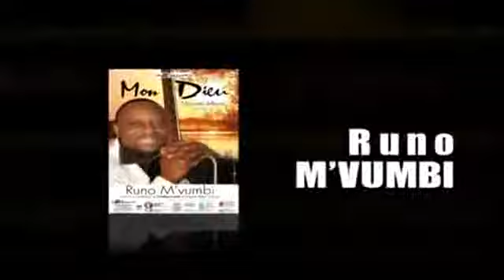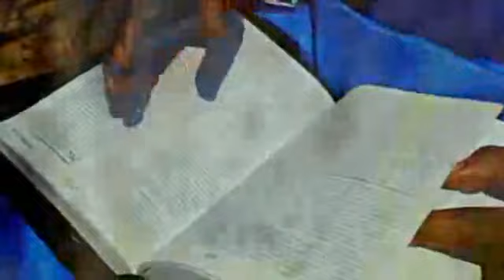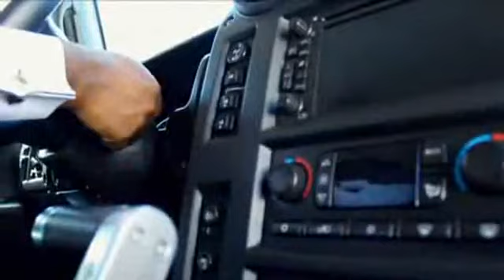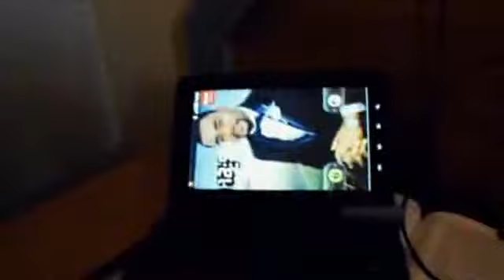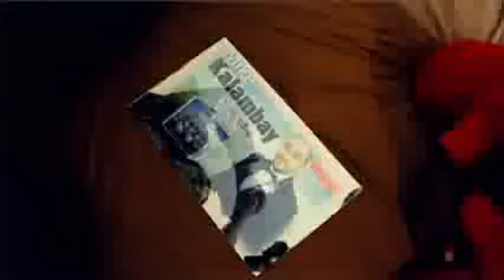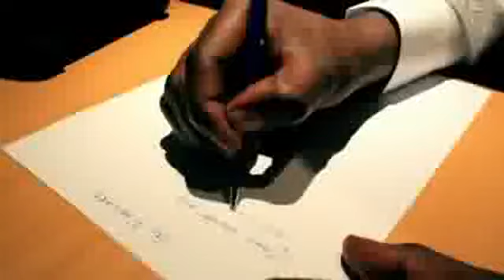Mike Kalambay & Shekina Music - Dans Ta Présence Vol. 2 DVD 2012 (Entier/Full)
Tracklist:

Intro & Publicité (0:00)
1. Konza (2:20)
2. Devant-Toi (9:31)
3. Lèves-Toi (16:19)
4. Consolateur Divin (22:02)
5. Fongola Likolo (27:38)
6. Kita Yahwe (33:48)
7. Lamentations (40:19)
8. Leza Wa Mulu (47:01)
9. Ton Amour (53:58)
10. Azali Se Ye Moko (59:20)
11. Ma Louange (1:05:49)
12. Mal à L'aise (1:12:44)
13. Go Forward (feat. Keke) (1:19:29)
Bonus (1:24:51)

Lead Vocals : Didier Mabika, Eddie Mwila, Jeannette Kalela, Joelle Mbombo, Junior Mbala, Kaza Ewing, Laura Mbula
Guitare basse : Robby Kabongo
Batterie et percussion : Amide Genda, Celio Mbuebua
Guitare : Daniel Kalengayi, Remy Badiashile
Synthétiseur : Jeanpy Matungulu
Animation : Didier Mabika, Francis Kazadi, Kaza Ewing, Mike Kalambay

Distribution : Séphora (KEPCD10)

© Kin-Express Productions - 2012